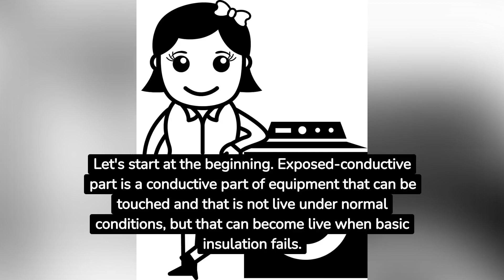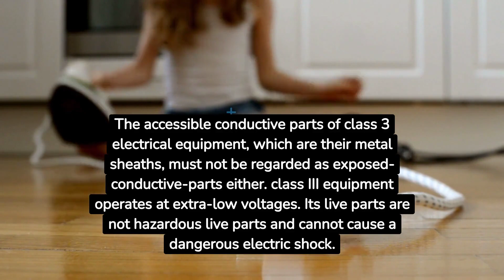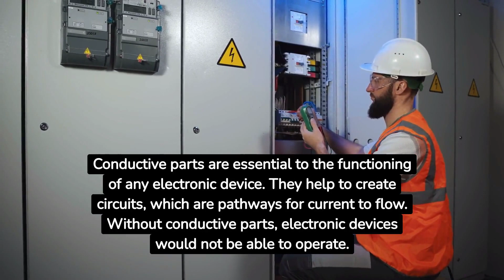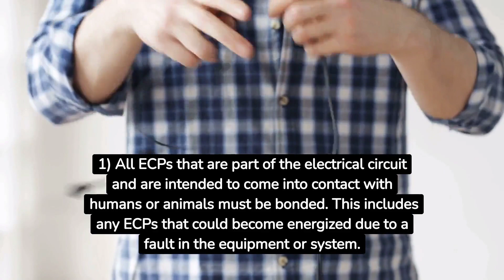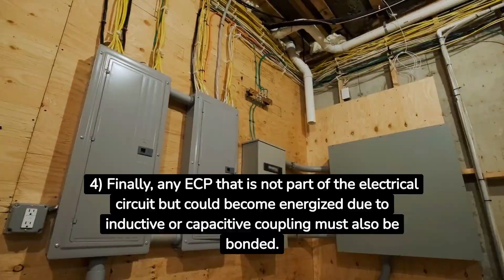Exposed-Conductive-Part: The Ultimate Breakdown You Need!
Welcome to our informative video on "Exposed-Conductive-Parts." In this comprehensive guide, we will delve deep into the world of exposed conductive parts, uncovering their significance, applications, safety considerations, and much more. Whether you're an engineering enthusiast, a curious learner, or someone seeking knowledge about electrical systems, this video is your gateway to understanding exposed conductive parts. Join us on this journey as we illuminate the key aspects of this essential concept.